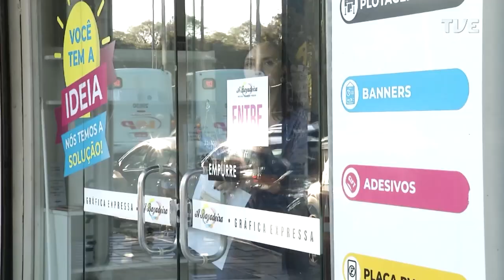Estação Cultura - 13/06/2023